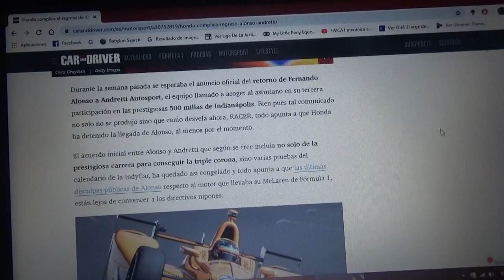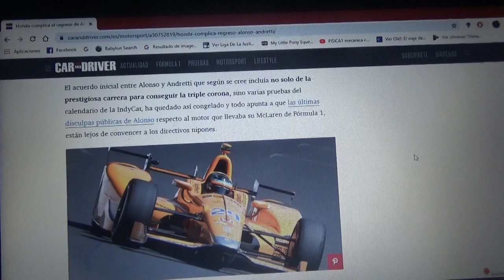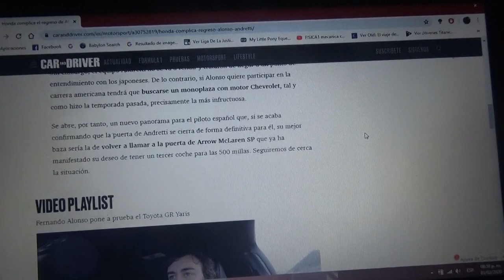Honda complica a Fernando Alonso para regresar a Andretti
Todavía no se ha confirmado la participación en este 2020 del asturiano en las Indianapolis 500

Si Andretti cierra la puerta a Alonso el español tendrá que volver al equipo Arrow Mclaren SP con motor Chevrolet